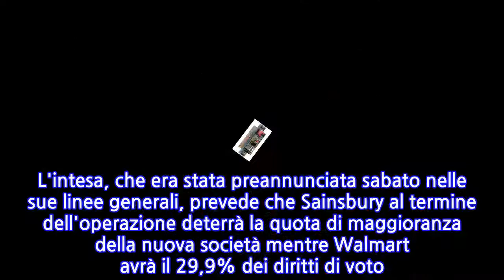Sainsbury chiude accordo acquisto Asda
ROMA, 30 APR - Sainsbury e Asda (Walmart) hanno chiuso e ufficializzato l'accordo di fusione dei due gruppi per far nascere un colosso dei supermercati in Gran Bretagna e sfidare così Tesco. L'intesa, che era stata preannunciata sabato nelle sue linee generali, prevede che Sainsbury al termine dell'operazione deterrà la quota di maggioranza della nuova società mentre Walmart avrà il 29,9% dei diritti di voto. Il colosso americano, che aveva rilevato Asda nel 1999 e incasserà ora 2,98 miliardi di sterline, potrà così concentrarsi sul mercato interno dove sta subendo la concorrenza di Amazon.